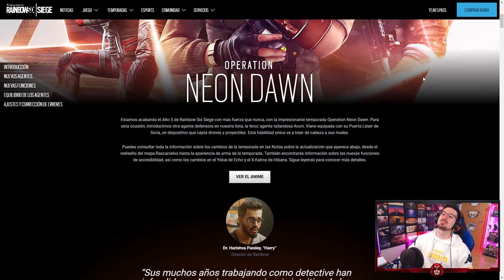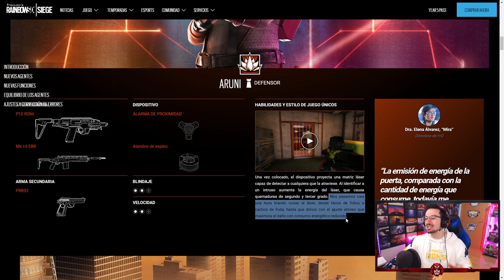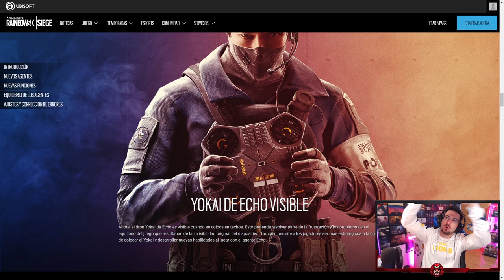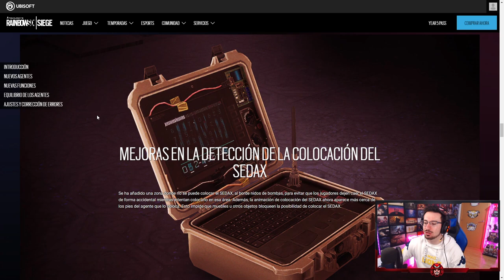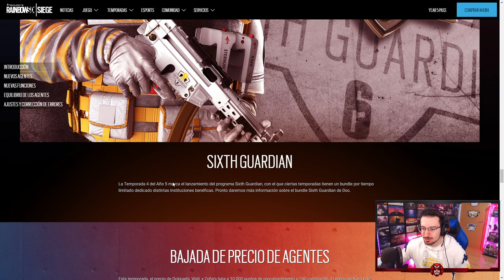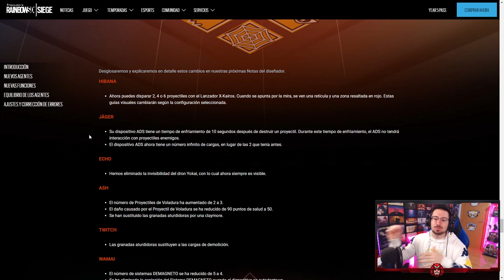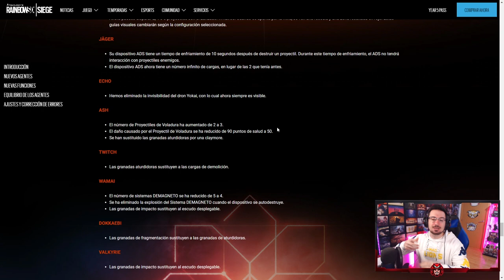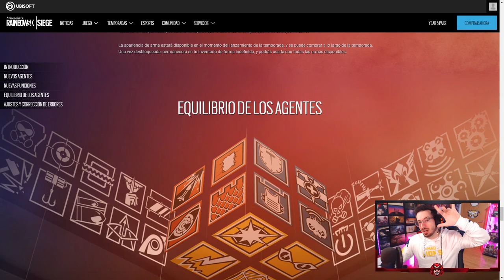TODO lo que NECESITAS saber SOBRE NEON DAWN | Caramelo Rainbow Six Siege Español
Todo lo que necesitas saber sobre Neon Dawn en este vídeo de Rainbow Six Siege español..

▬▬▬▬▬▬▬▬▬ INFORMACIÓN SETUP ▬▬▬▬▬▬▬▬▬
● CPU: Intel Core i9-9900K 3.6Ghz
● MB: Asus Prime Z390-A
● Ratón: SteelSeries Rival 300
● Cᴀsᴄᴏs: Sades A6
● Micrófono: Blue Yeti
● Fuente Alimentación: 800W Mars Gaming
● Teclado: Newskill Seiryu